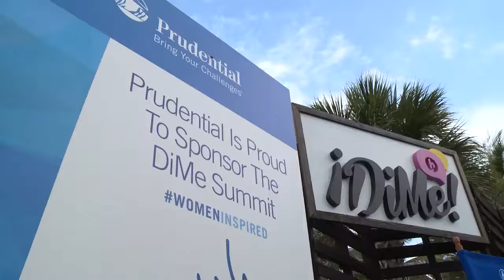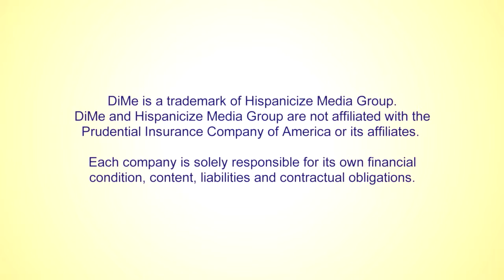Danyelle L. Shares What Inspires Her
Danyelle Little is a DiMe Influencer and a blogger at thecubiclechick.com